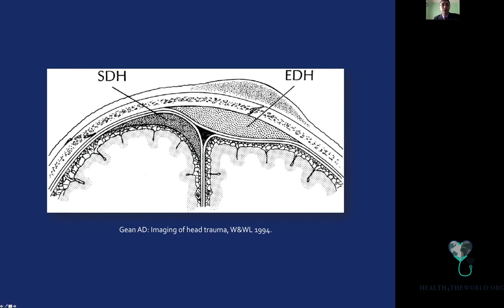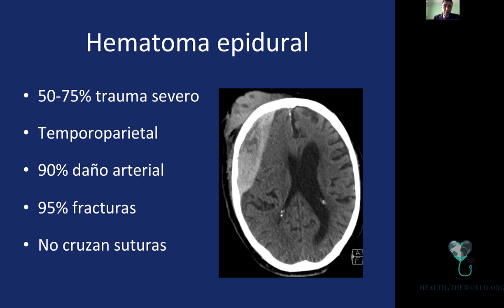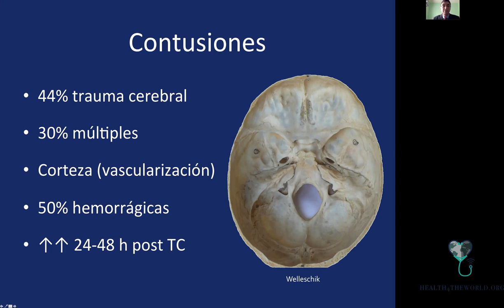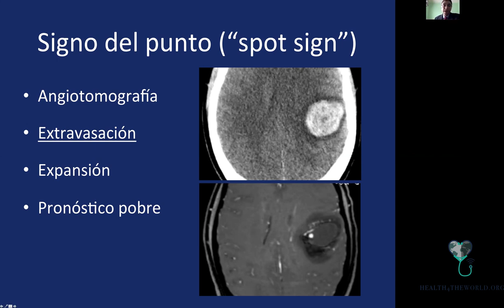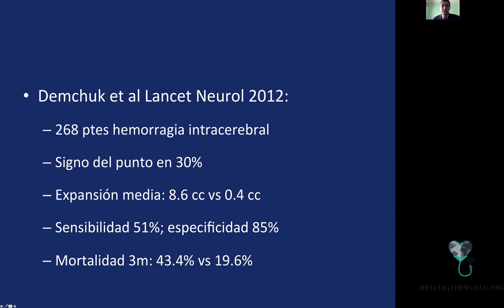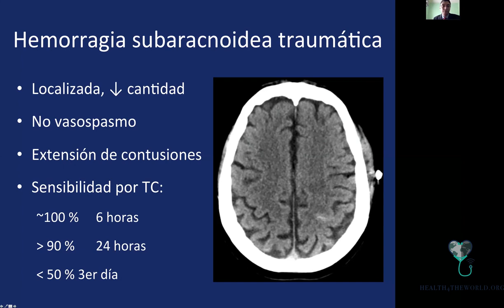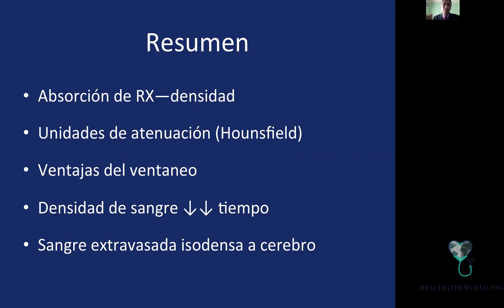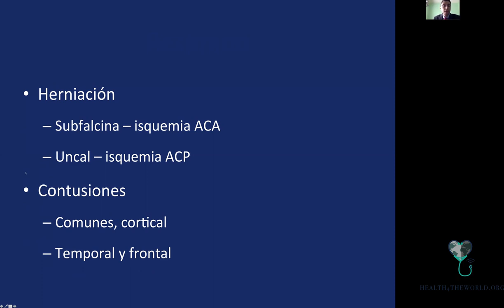Traumatismo Craneoencefálicio Part 2 | Health4TheWorld Academy